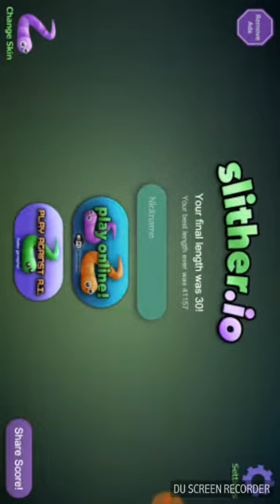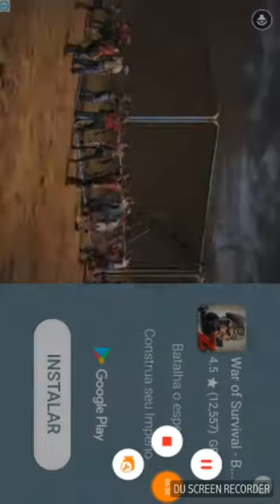Ounei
Gabriel pleyi